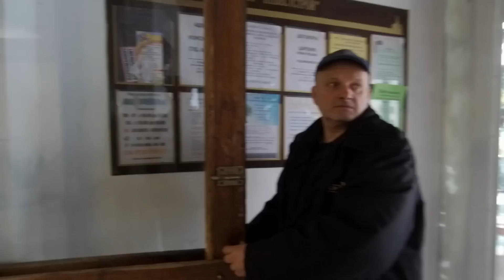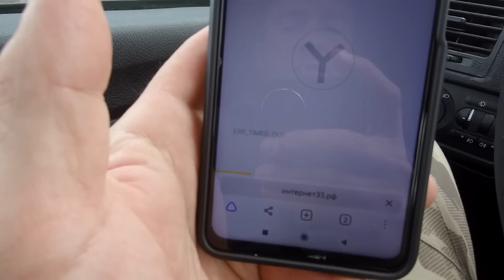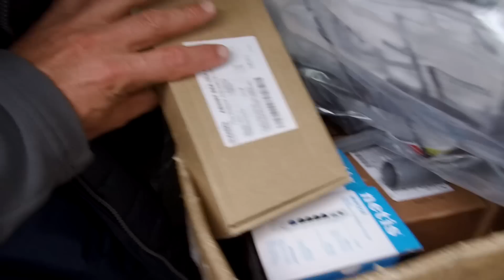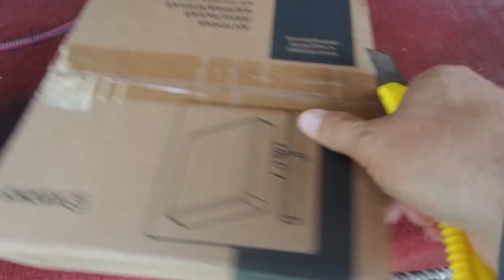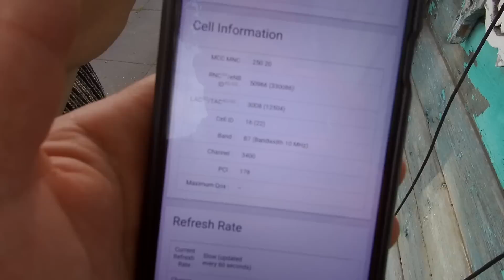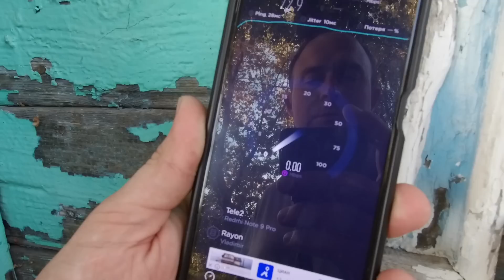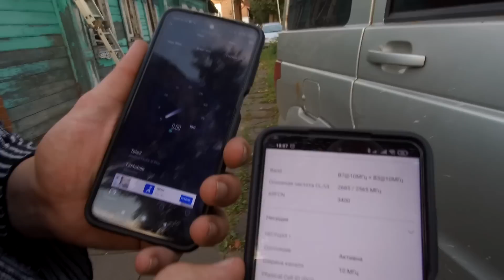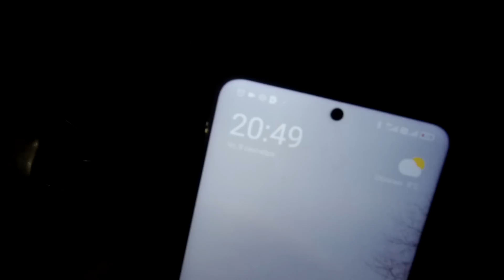Интернет в Суздале, клиент хотел 100 Мбит, тестируем агрегацию | Владимир Цифровой | 78 серия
Семьдесят восьмая серия нашего влог - сериала про трудовые будни тех, кто помогает людям, живущим за городом, подключить беспроводной интернет, телевидение и прочие необходимые для современной жизни блага!

Что из этого получилось можно увидеть в данной серии!